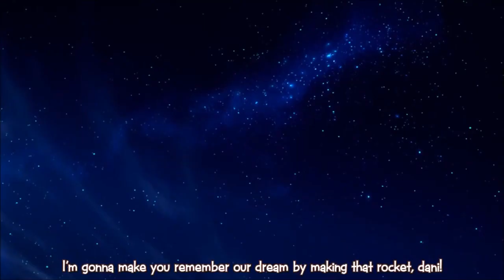todos os ´´dani`` do episodio 77 de Yo-Kai Watch